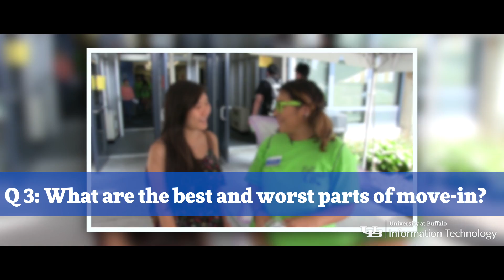2016 Move-In Day with the UBIT Fairy - University at Buffalo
The UBIT Fairy interviews students during freshman move-in day 2016 at the University at Buffalo.